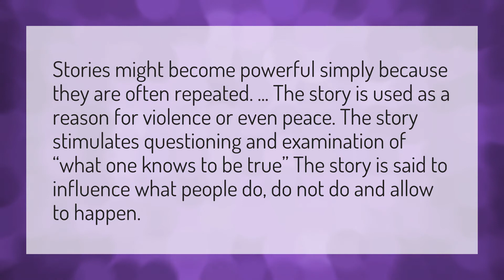What makes a story powerful?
Some Good News • What makes a story powerful?